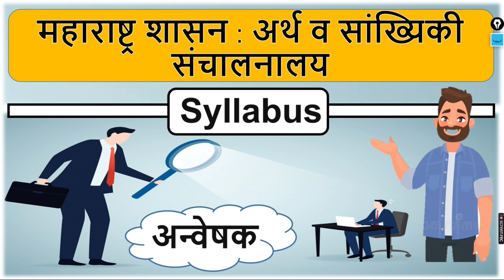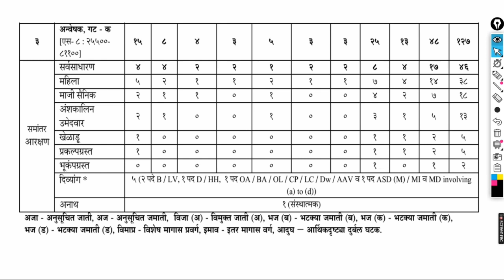अन्वेषक , गट - क [] कार्य , कामाचे स्वरूप [] महाराष्ट्र शासनाच्या अर्थ व सांख्यिकी संचालनालय